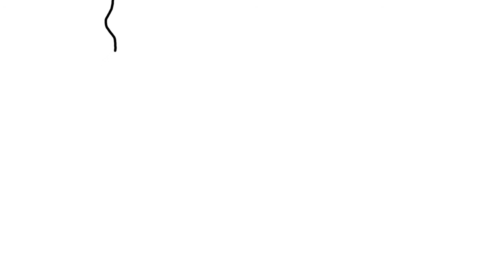dontcry - no more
𝐭𝐮𝐧𝐞 𝐢𝐧
got lots of stuff in the pipes. always respect for sum guud loops. do not mind the sideways balloons